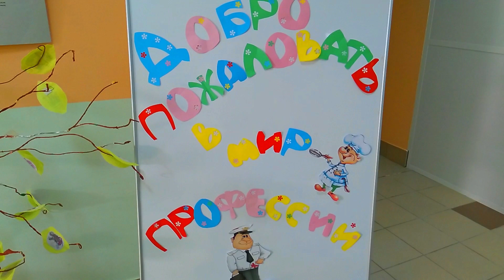👮🎭VLOG МИР профессий в детском саду №134👦 - LevMan в форме ДПС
Детский сад устроил демонстрацию различных профессий.
Так как у LevMan есть шикарный костюм ДПС, то и мы были приглашены на этот праздник.